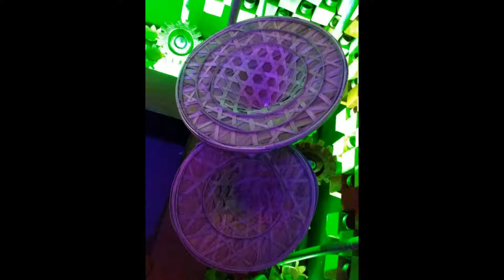Beliaghata Naba Milan Sarbojonin Durgotsav 2018 Nabami